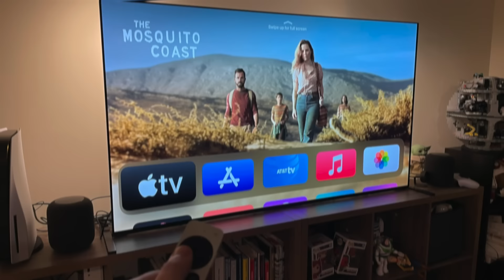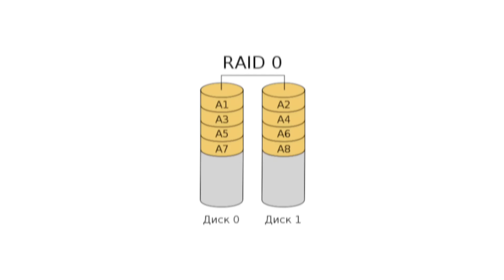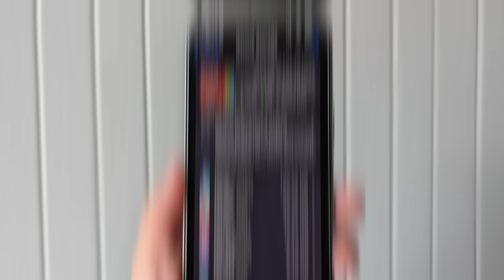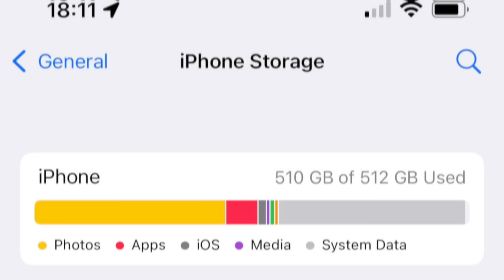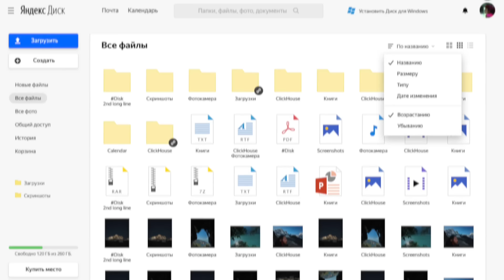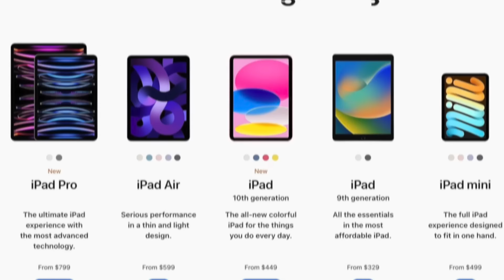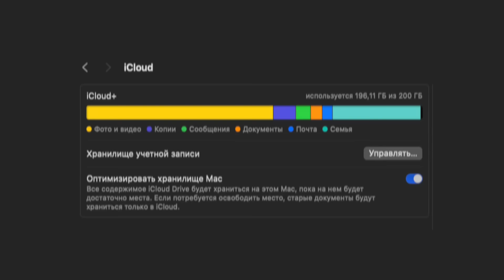НЕ ПЕРЕПЛАЧИВАЙ!! Сколько ПАМЯТИ НУЖНО твоему Айфону в 2024?! Как выбрать ОПТИМАЛЬНЫЙ вариант!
Сегодня поговорим про память! Это видео будет полезно всем владельцам техники Apple  - и владельцам iPhone, iPad и даже пользователям макбуков Apple TV! Очень часто у людей встает вопрос: "сколько памяти нужно в смартфоне" или "на сколько гб брать гаджет".
В этом ролике я расскажу, сколько памяти в смартфоне оптимально в 2024 году: 128ГБ, 256ГБ, 512ГБ, или может быть 1ТБ! И что самое главное поговорим о том, как не переплачивать за память! Одно могу сказать точно - Прекрати переплачивать за объем памяти! Оно того не стоит!